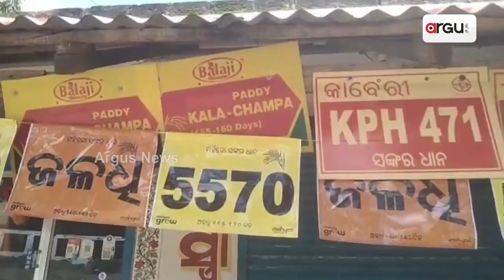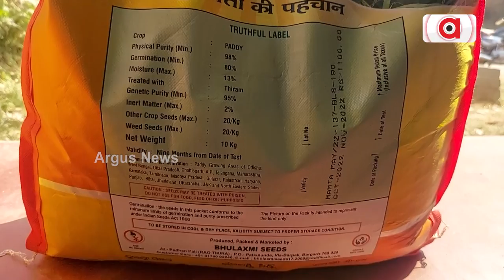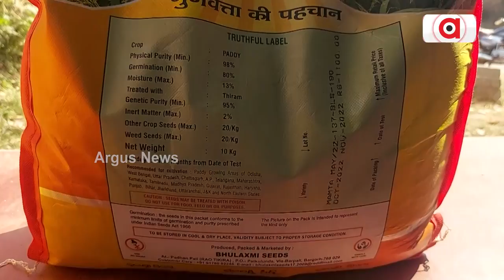Odisha: Farmers Allege Supply Of Sub-standard Seeds By Odisha Govt